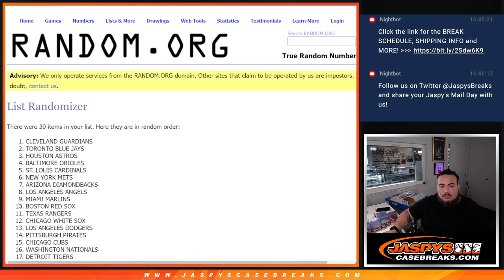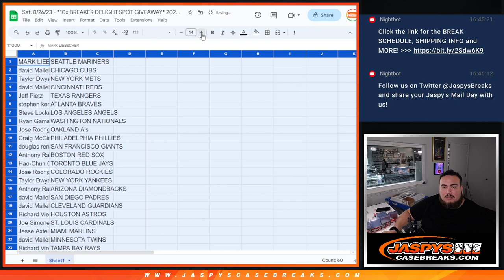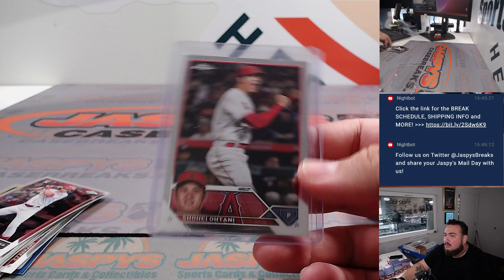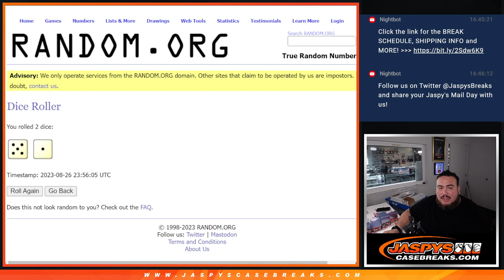Sat. 8/26/23 - *10x BREAKER DELIGHT SPOT GIVEAWAY* 2023 Topps Chrome 1-Pack Jumbo #4 *RT*